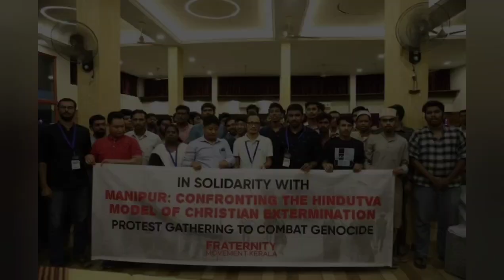𝐅𝐫𝐚𝐭𝐞𝐫𝐧𝐢𝐭𝐲 𝐌𝐨𝐯𝐞𝐦𝐞𝐧𝐭-𝐊𝐞𝐫𝐚𝐥𝐚 || 𝐃𝐫. 𝐋𝐓𝐓